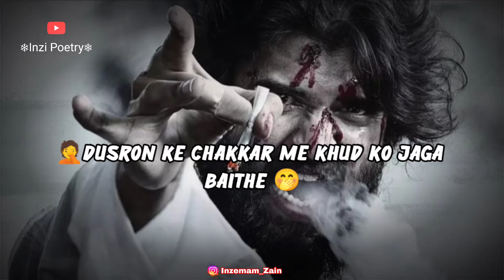Intaqaam 😡 Abhi Baki Hai 🖕🏻| 👿 Bad Boy Attitude Status | killer Shayari For Boys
TITLE " Intaqaam 😡 Abhi Baki Hai 🖕🏻| 👿 Bad Boy Attitude status | Attitude status | killer shayari For Boys
LINE'S 👇
Ajeeb Duniya Ajeeb Log
Dusron ke Chakar me khud ko jaga baithe
Jisse hamne Dil lagaya wo dimag laga gyi
aur jisse hamne Dil Lagaya
wo hamse dil laga baithi
aur ye mat sochna ki tumko bhool jayenge
hamara badla pure samman aur adr ka hoga
ki ye mat socho ki aise hi Jane denge
Zakhm ghre diye hain tumne
kuch dino baad hisab barabar ka hoga